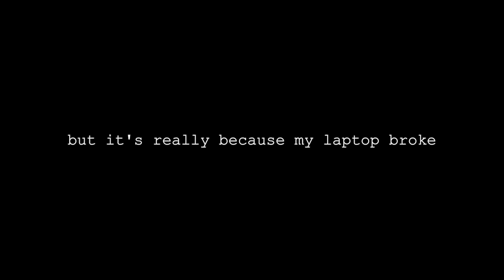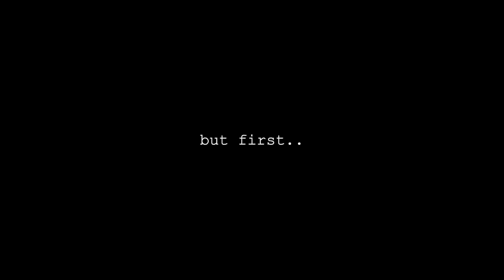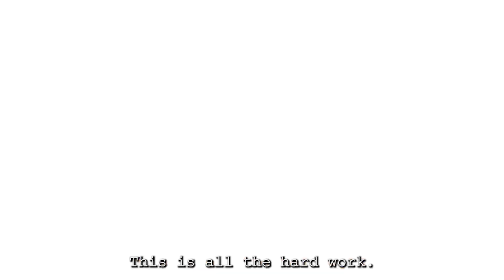I flew across the country with my besties !!!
TURN YOUR NOTIFICATIONS ON! I hope you enjoyed this video. Comment any suggestions for my next video + show your girl some love by spreading the word!

Our Instagrams:
Kamo: @kamo_gratitude
Kayla: @Kayla.tamsian
Me: @tumi_moliko

xxx